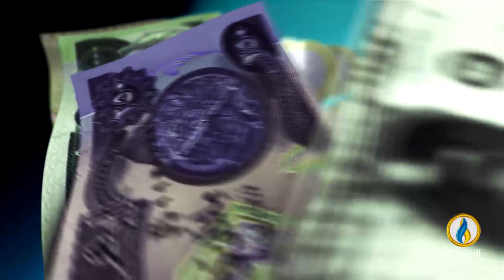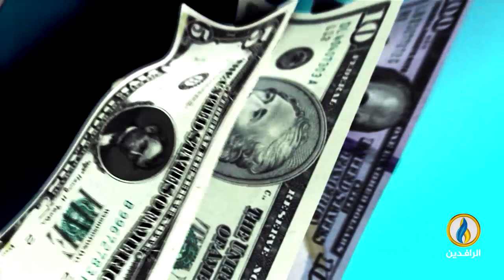أبرز الأخبار الاقتصادية على قناة_الرافدين ليوم الأربعاء في